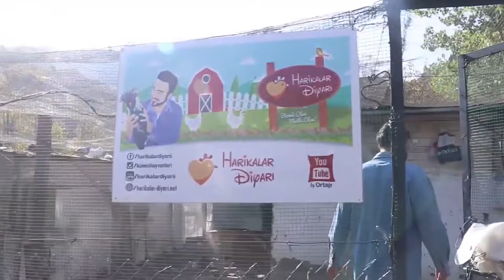O GÜNLERİ ÖZLEDİK ! Doğal Köy Kahvaltısı | 29 Kasım 2019